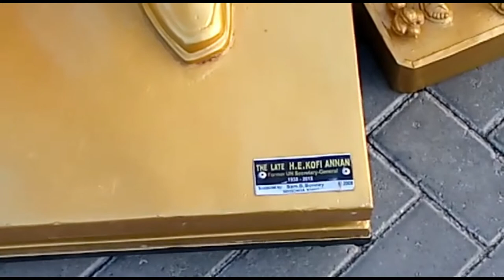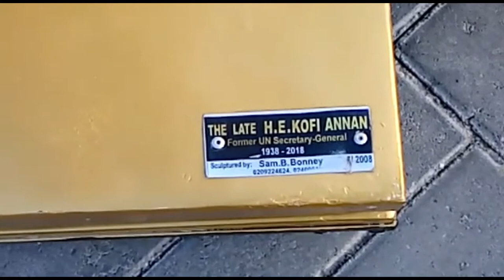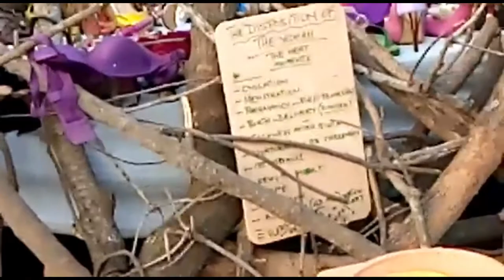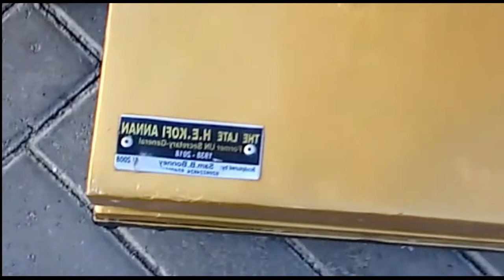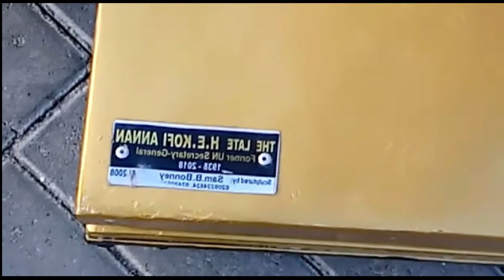the HERITAGE MONTH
this show the continuation of the ART festival in heritage month of Ghana. on display are are art works of a number of fine Ghanaian artist showcasing their art work. Annan and the UN were the co-recipients of the 2001 Nobel Peace Prize.
Music is not left out in this celebration. On March 21, Citi TV will serve music lovers with great authentic Ga music in an event dubbed the Accra Music Expo 2020.
The climax of the whole celebration will be on March 28, 2020, at the Accra International Conference Centre with the Music of Ghanaian Origin (MOGO) concert.
The Oral Heritage of Gelede
Jerry Rawlings gives Akosua Adjapong an electrifying peck
This is a Full-time position in Birmingham, AL posted March 18, 2020.
Who Has The Best Dance Move
verified JOB BOARD for jobsinalabama AL